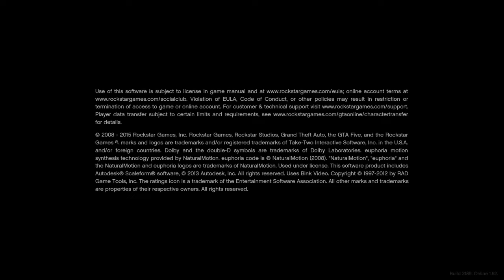Grand Theft Auto V_20201227170336